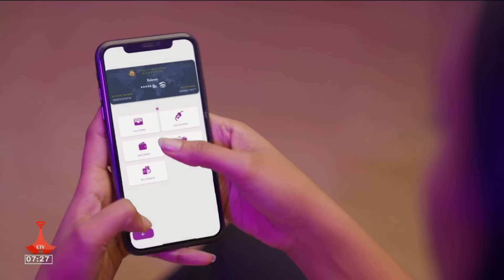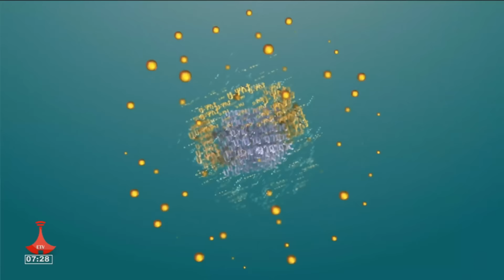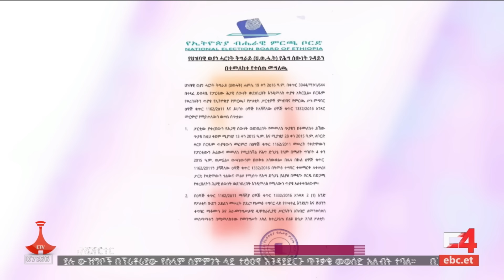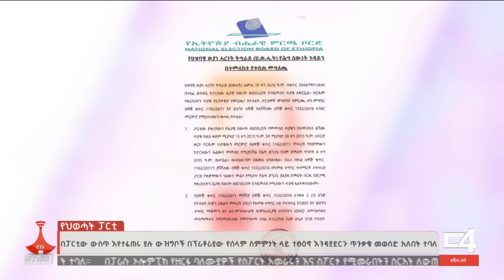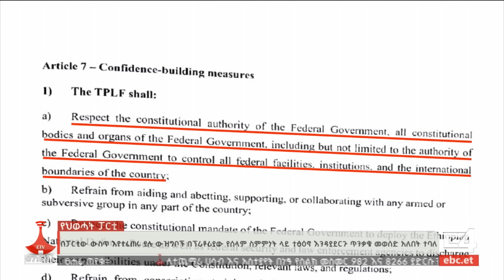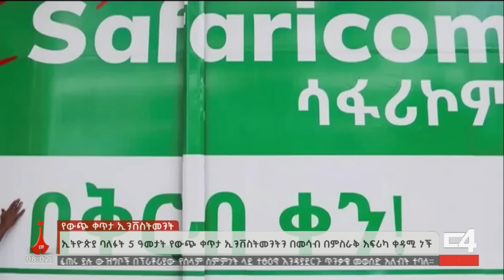የቀን 7 ሰዓት አማርኛ ዜና … ነሀሴ 08/2016 ዓ.ም Etv | Ethiopia | News zena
የቀን 7 ሰዓት አማርኛ ዜና … ነሀሴ 08/2016 ዓ.ም